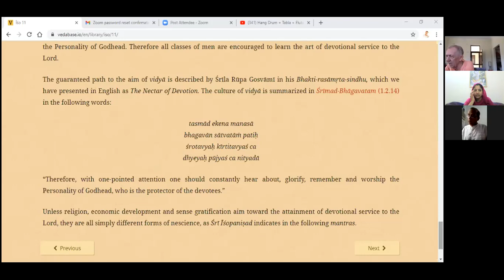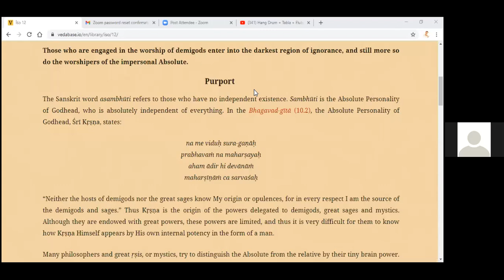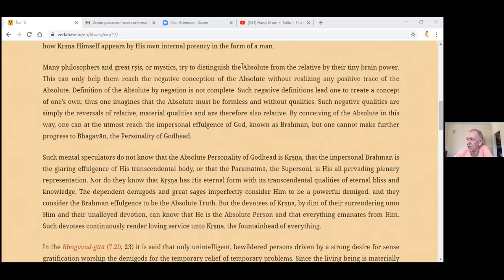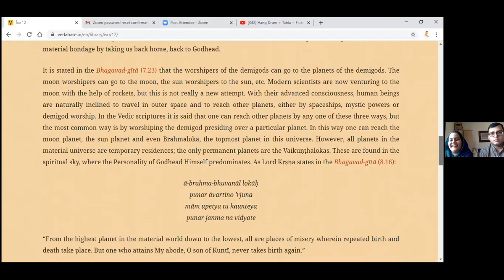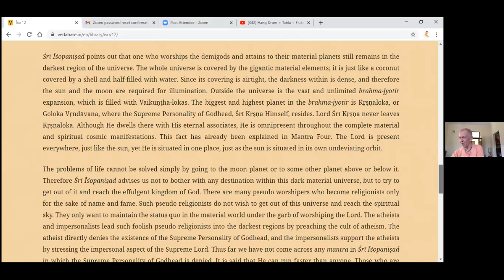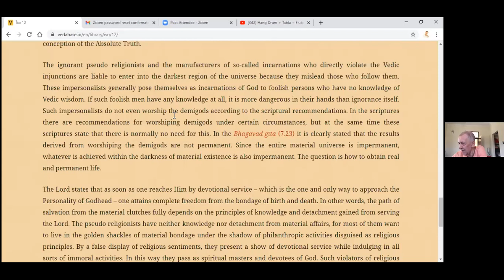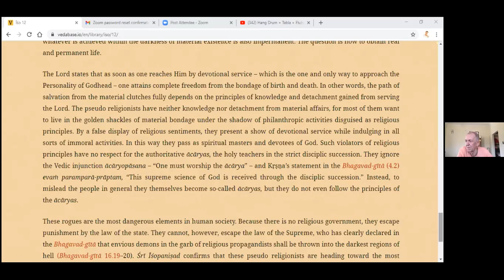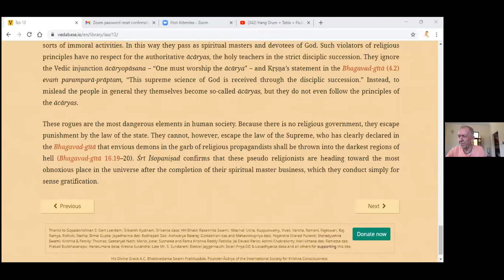Sri Isopanisad Mantra 11-12 | 20/10/2020 | Bahrain | HHBVVNM